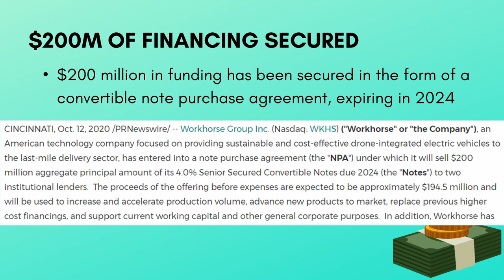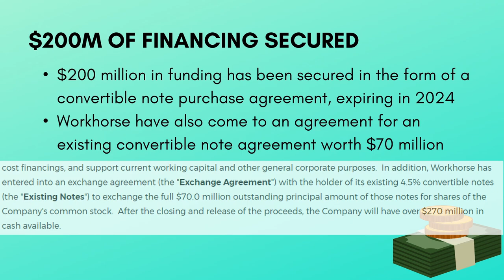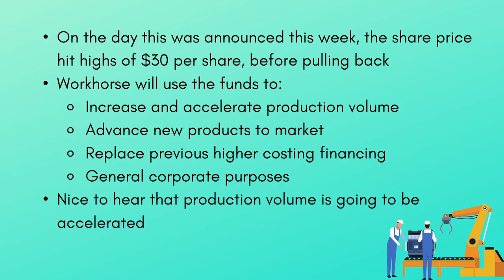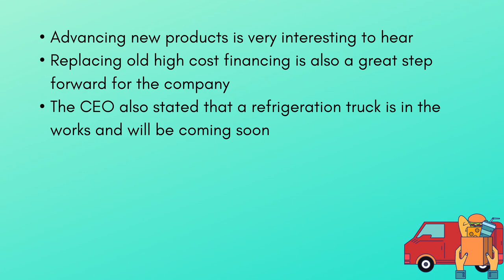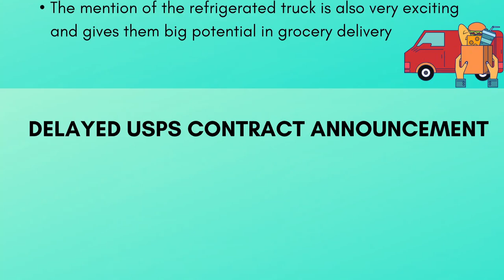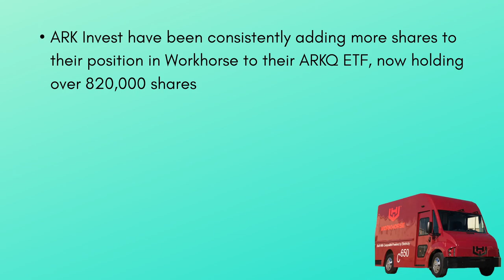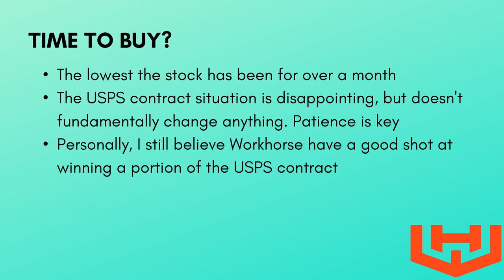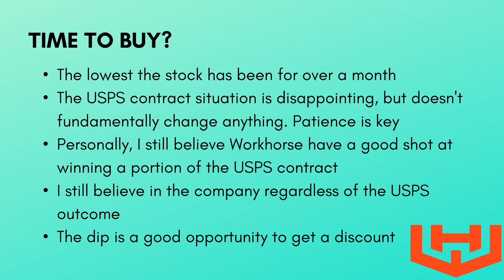PERFECT TIME TO BUY WORKHORSE STOCK? | WKHS Stock Analysis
Is NOW the PERFECT Time to Buy Workhorse Stock? | WKHS Stock Analysis

In this video I will be discussing why I believe now is a brilliant time to buy Workhorse shares. It's been an eventful couple of weeks for WKHS stock, as we found out they had secured more funding, but also that the USPS contract will not be announced until later on in the year. I analyse and discuss the recent events, as well as explain the reasons why I am going to be buying more Workhorse shares.

Be sure to leave a comment to let me know if you are buying more Workhorse shares or if you are selling!